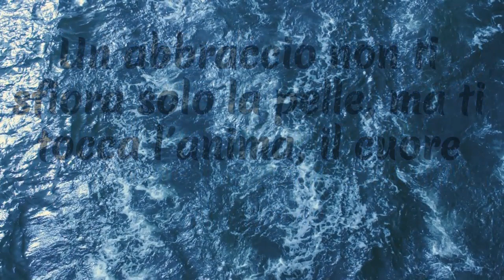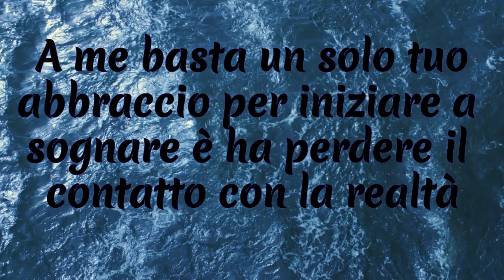ABBRACCIAMI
Abbracciami per sempre